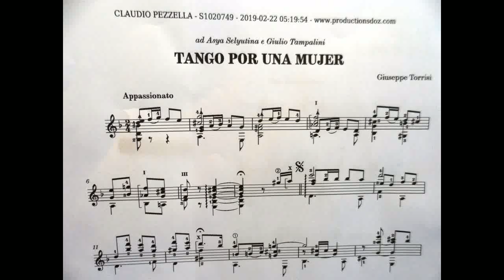TANGO POR UNA MUJER by GIUSEPPE TORRISI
Today I'd like to propose a very nice Tango, a composition by the italian Composer, Arranger and Teacher  Giuseppe Torrisi.
This is just one of his marvellous compositions , issued by Production D'Oz in Canada.
TANGO POR UNA MUJER has been dedicated to the great  russian Soloists   ASYA SELYUTINA.  and Giulio Tampalini from Italy.
The author and Asya Selyutina are being portrayed in the video clip.
GIUSEPPE TORRISI :
Was born in Catania, and is a self-taught classical guitarist. In 1986 he graduated in the conservatory "Tito Schipa" in Lecce.
He attended several postgraduate studies with world-famous teachers such as A. Diaz, R. Chiesa ed A. Minella.

Since 1983 he is a good assistant of the E.A.R- Massimo Bellini Theatre in Catania giving substantial contributions for the realization of operas, ballets and symphonic concerts, one of many is "Bozzetto Siciliano", theatrical production of the composer Sylvano Bussotti performed in 1990 on first worldwide release.He’s been engaged several times as mandolin player (e.g. in the W. A. Mozart’s opera “Don Giovanni”), as banjo professor (in some G. Gershwin’s works ) and, recently, also as bouzouki and charango soloist (e.g. M. Theodorakis’ "Zorba il Greco" ballet and Ariel Ramirez’s "Misa Criolla")

He has appeared on live television and participated to radio programmes performing live, and in 1986 he was awarded the special “Show Prize”.He writes lots of transcriptions and arrangements for the classical guitar.

In 1999 he released a solo CD ("Dalla Sicilia al Sud-America...") in which there can be found personal guitar re-examinations of renowned tunes during an imaginary trip through different popular cultures.In recent times he has performed concerts in Romany and Germany achieving widespread support both from audiences and reviews.

In parallel to the soloist activity, Giuseppe Torrisi works together with some musical groups in order to re-discover and bring out Sicilian musical popular traditions.